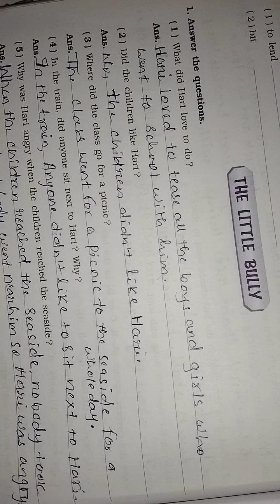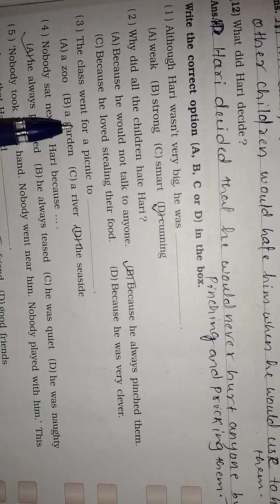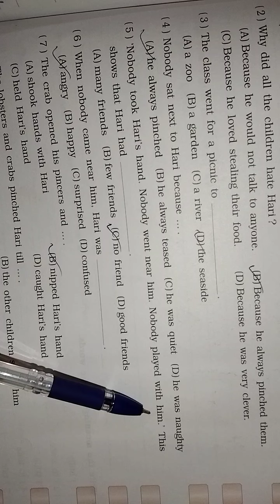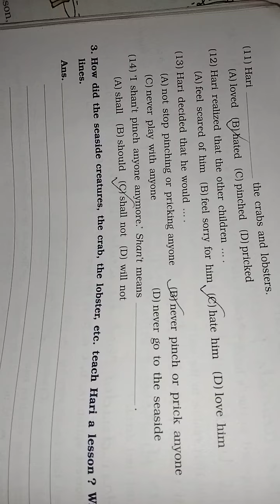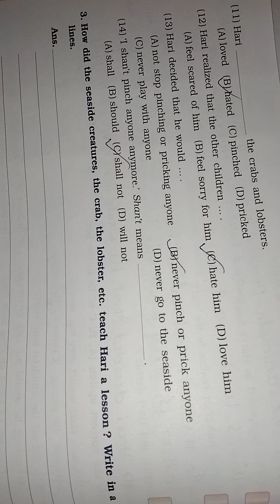GSEB | ENGLISH MEDIUM | STANDARD - 5 | CHAPTER - 8 | REVISION - 2